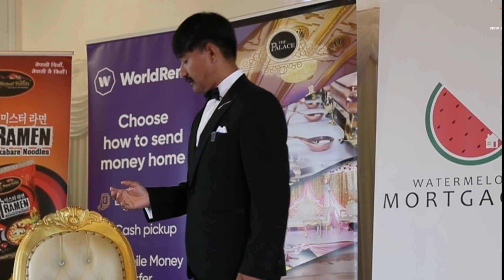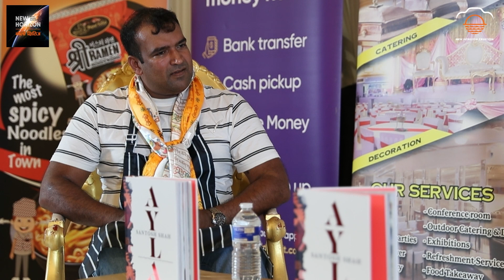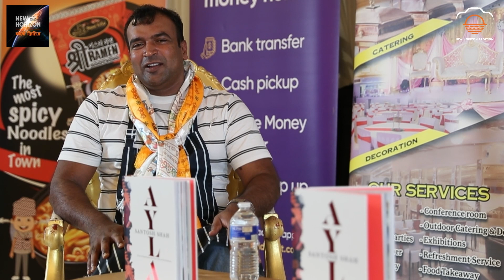मास्टर शेफ सन्तोष शाह लन्डन छाडेर किन नेपाल नै छाने || Santosh Shah leaves the luxary of London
This is New Horizon Creation.

Host Akash Sunuwar takes BBC Master Chef Professional Rematch 2021 winner SANTOSH SHAH in front of a LIVE audience. This is probably the FIRST TIME in history that a talk show of this kind has been hosted in the UK.

On 10th July 2023, 'New Horizon Creation' in association with 'The Palace' organized a Charity Dinner Night where Master Chef Santosh Shah served a four-course meal from his secret recipes. About 100 people attended the Dinner Night, enjoying the delicious Nepalese food and a captivating talk show. Local business owners, social leaders, and artists from Nepal were among the audience.

We faced many technical difficulties during the shoot and in post-production. Our team is committed to making every effort to improve in the future. We need your advice and support so we can bring you better quality shows in the coming days.